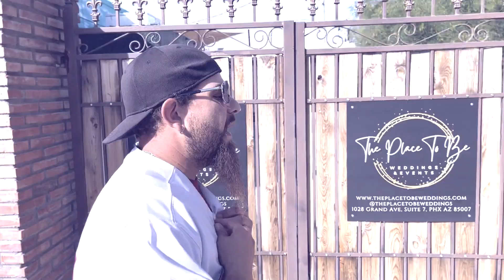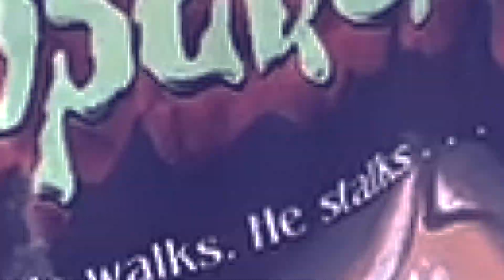Guess Who's Back? - Vizunary (Official Music Video)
"Guess Who's Back?" Official Music Video by Vizunary. Directed and edited by Joe Audio.